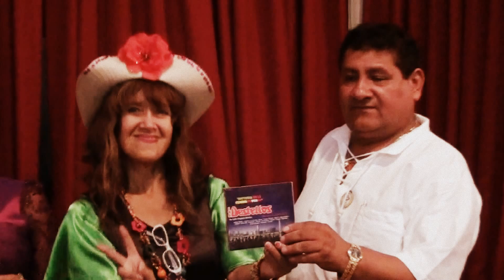LOS DESTELLOS CONFERENCIA DE PRENSA NUEVO DISCO CUERNITOS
EN LA CONFERENCIA DE PRENSA LOS CUERNOS DE EDITH DESTELLOS